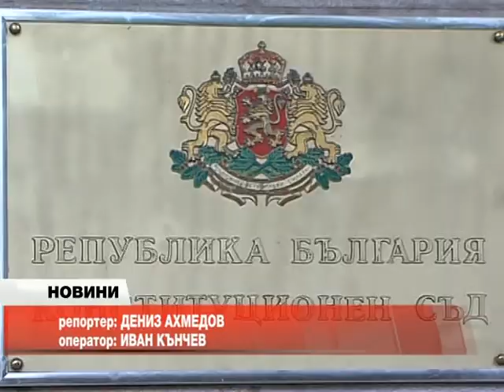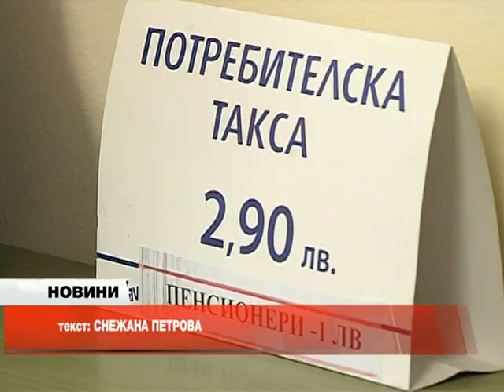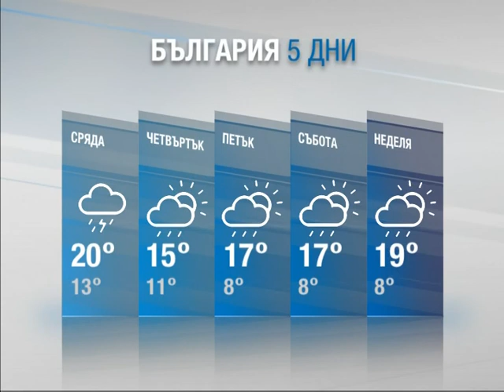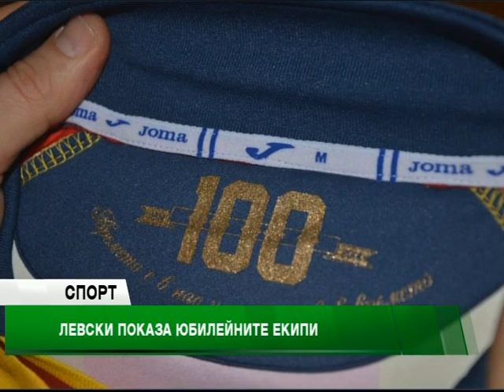Емисия "Новини" - 21:00 ч. 14 май